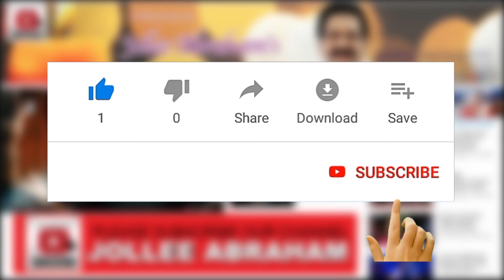New Talents | Ennalume Thuthipai | எந்நாளுமே துதிப்பாய் | Alwin (Student - Music Academy of Christ)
Sung by : Alwin John
Student of MAC ( Music Academy of Christ )
( Jollee Abraham' s Online Carnatic Vocal Training Academy )
Lyric & Tune : Traditional (Sri.S.Paramanandha Iyer.)